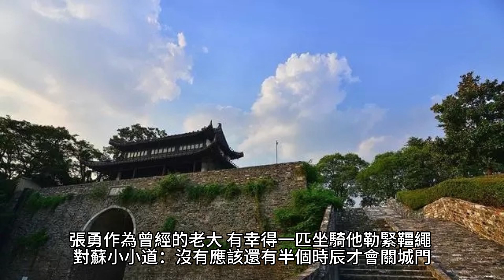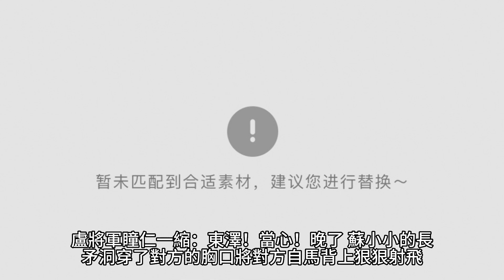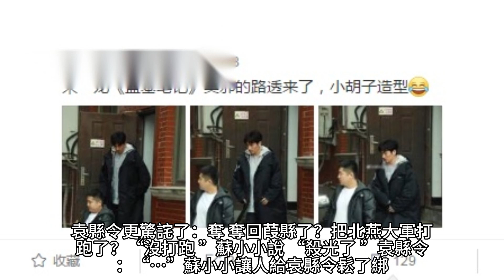{將軍，夫人喊你種田了}643~650章 有聲字幕小說